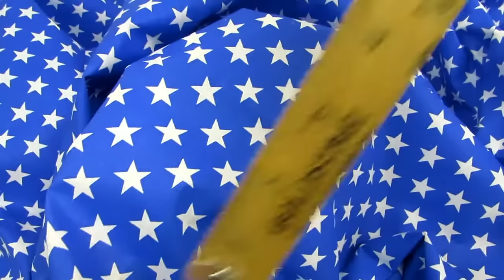Big Z Fabric/American Stars Poly Cotton Fabric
Polycotton has surged as a very popular fabric for masks protection to fight COVID-19. Our American Stars polycotton allows you to rock out in fashion while keeping you and your family safe. With great color combinations to choose from, our American Stars polycotton can also be used for table runner, décor, and accessories applications.